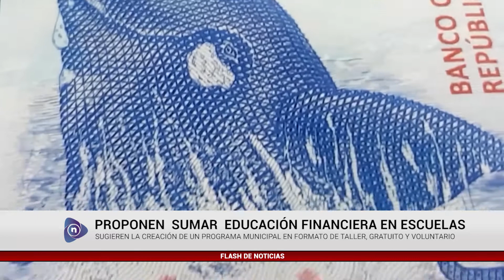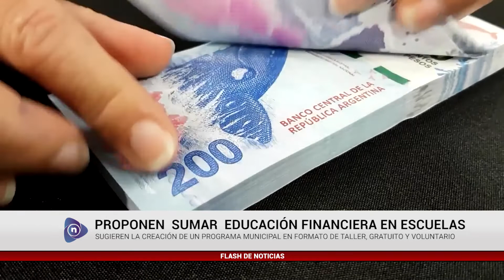EDUCACIÓN FINANCIERA EN ESCUELAS